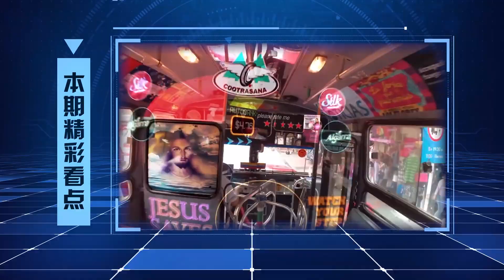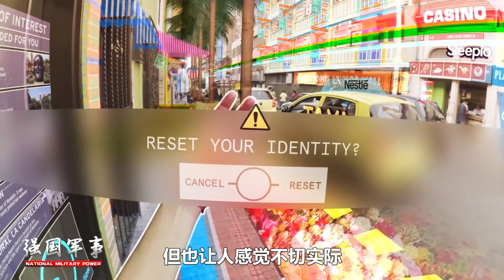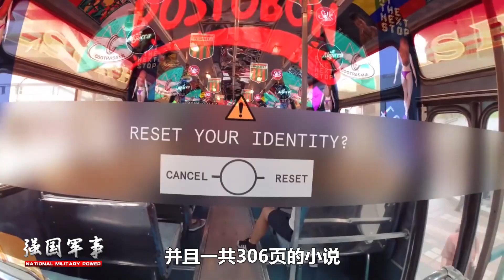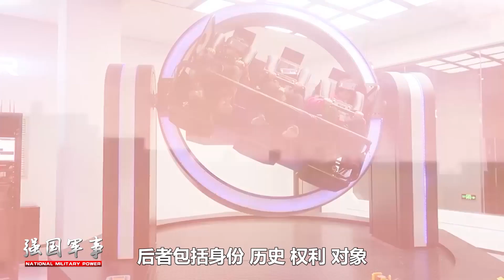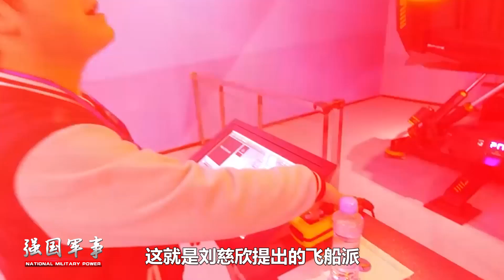元宇宙興起，會不會像互聯網一樣改變世界？中國頭部互聯網企業騰訊正式入局元宇宙，這到底是未來發展還是騙局？【強國軍事】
元宇宙一詞在全球捲起一輪新的浪潮，元宇宙是否能成為像互聯網改變世界的存在？其到底是騙局還是未來發展趨勢？
元宇宙興起，會不會像互聯網一樣改變世界？中國頭部互聯網企業騰訊正式入局元宇宙，這到底是未來發展還是騙局？
強國軍事 軍事 元宇宙 我們的影片會遵循公平、尊重的原則，確保不會包含任何仇恨言論的元素。